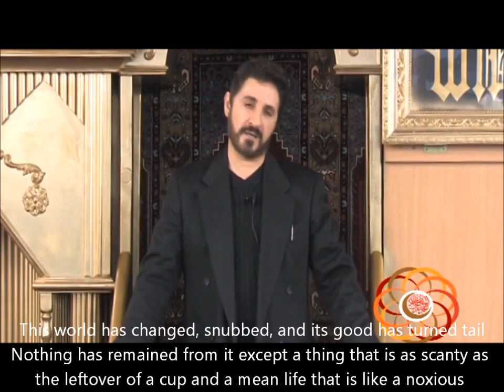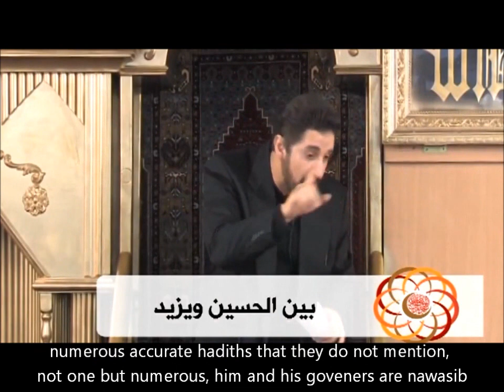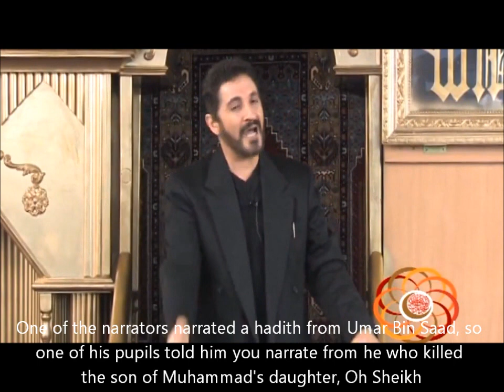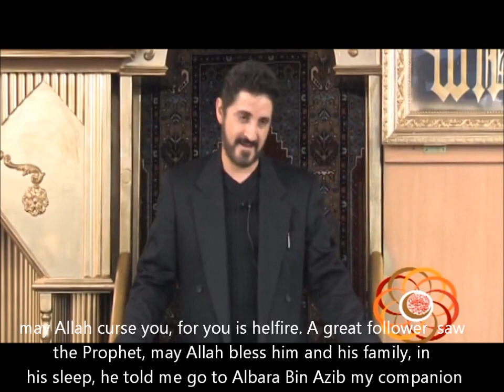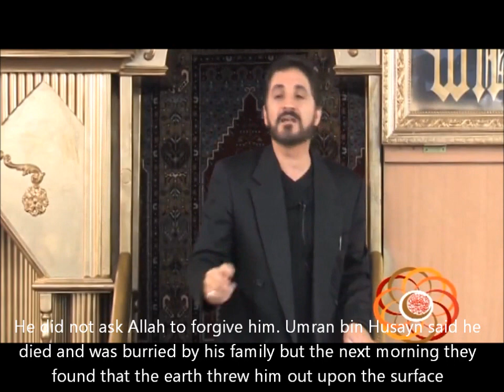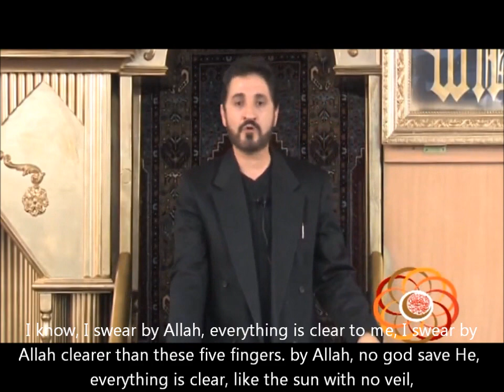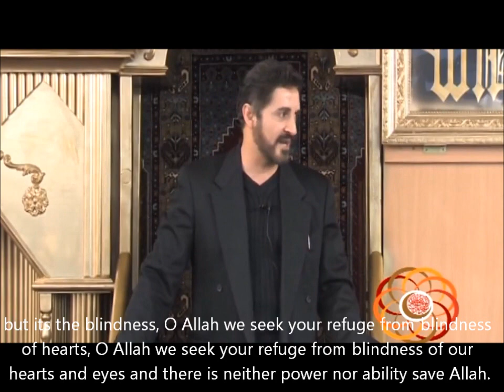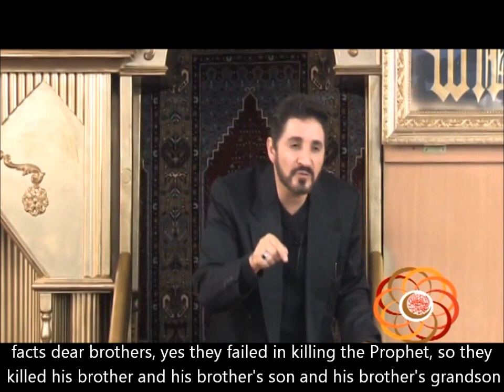Dr. Adnan Ibrahim Eng - Why Did Husain Revolt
Short section entitled "Why Did Husain Revolt"  By Dr. Adnan Ibrahim
From the original lecture entitled "between Husain and Yazeed"
dated 02/12/2011
Masjid Al-Shoura Autria
Official websites of Dr. Adnan Ibrahim

Translated by Shatha Hammoudi